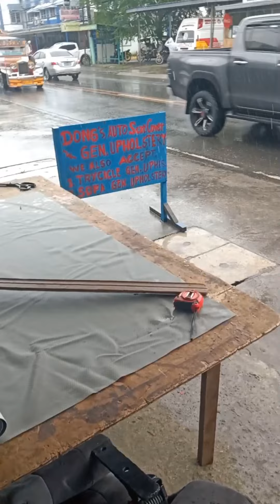land cruiser pick up# seat cover..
seat cover leather we also accept sofa sala seat covers elf canter and repair any kind of upholstery carpet siding general upholstery..